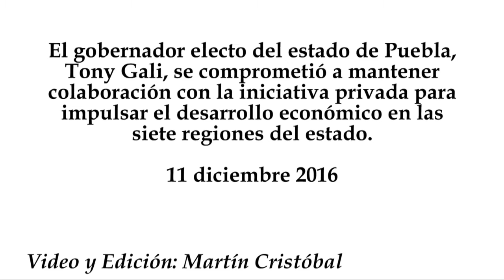Tony Gali e IP impulsarán el desarrollo económico de Puebla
El gobernador electo del estado de Puebla, Tony Gali, se comprometió a mantener colaboración con la iniciativa privada para impulsar el desarrollo económico en las siete regiones del estado.
11 diciembre 2016